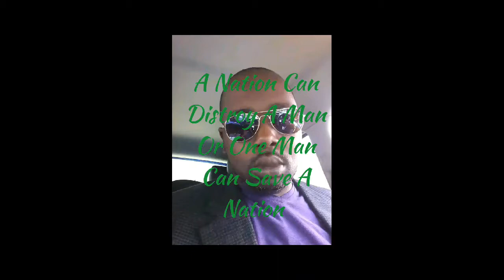Head Shop Review: Slow Motion Of Tampa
Slow Motion Tampa is the place to go for unique Glass and other types of 420 Specialties. I had a blast. If your in the area on 420 you got to come to the event. 11126 North 30th st Tampa. You might just catch yo boy Shades there. They open at 10am to whenever, sunday 12-8. Tell them Shades sent you, you know they gonna take real good care of you. Shades wont lie...

Slowmotionsmokeshop@Facebook
Slowmotionsmokeshop@Twitter

Just added: come in or call  and mention Shades get a automatic discount...